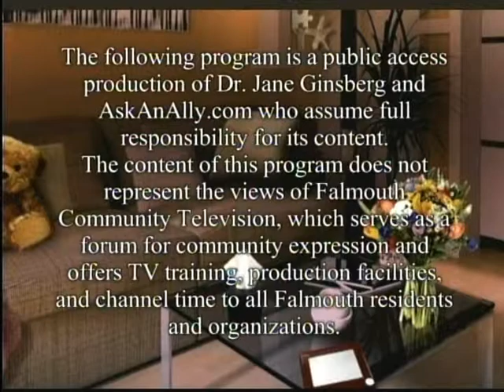Ask An Ally with Dr. Jane Ginsberg